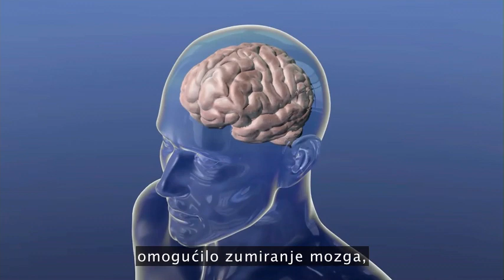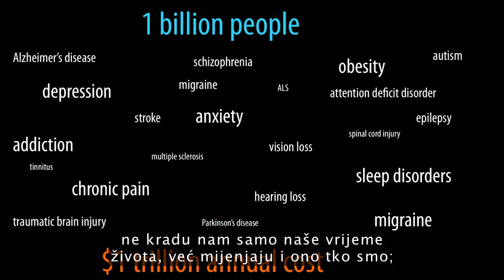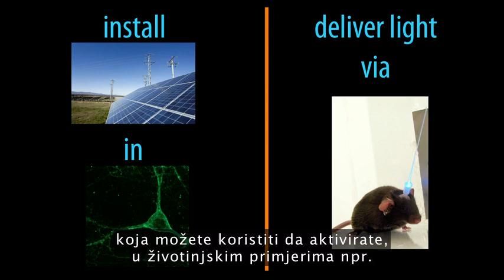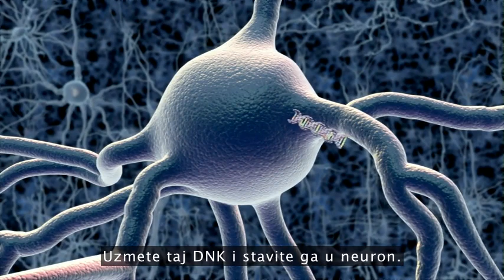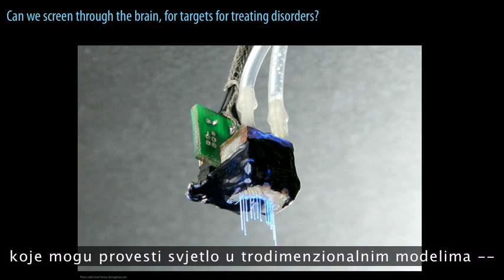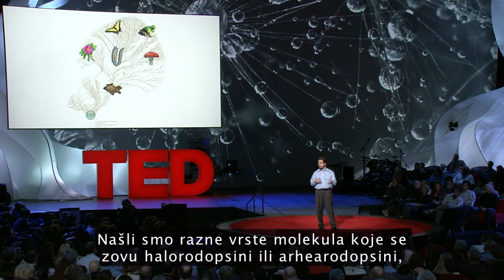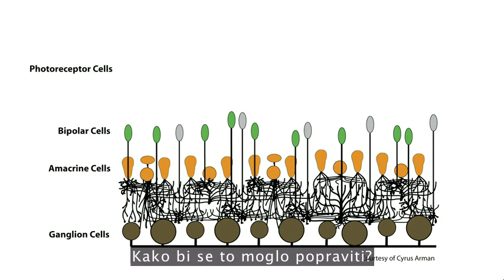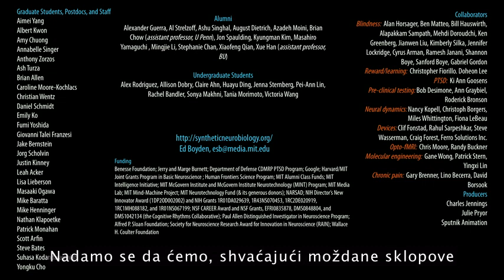Optogenetika: kontrola neurona pomoću svetla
Ed Bojden pokazuje kako, ubacujući u ćelije mozga proteine osetljive na svetlost, se mogu selektivno aktivirati ili deaktivirati specifični neuroni. Sa tom vrstom kontrole, on je uspeo da izleči miša od PTSP-a i određenih formi slepila. Na horizontu: neuralna prostetika. Voditelj sesije Huan Enrikez vodi kratak Q&A nakon govora.

Posetite i pridružite nam se!